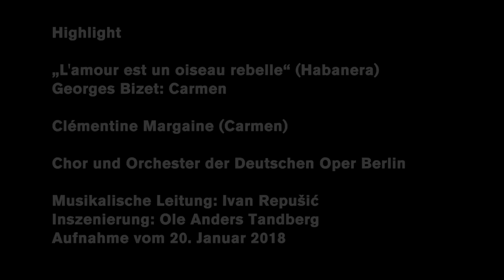Georges Bizet CARMEN „L’amour est un oiseau rebelle“ (Highlights)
Listen to the French mezzo-soprano Clémentine Margaine with Carmen´s Habanera of "L'amour est un oiseau rebelle" from Georges Bizet's CARMEN: it is only the presentation aria with which Carmen introduces herself to the audience in Georges Bizet's opera of the same name. But at the same time this Habanera unites everything that has been written and thought about this female figure, that has been connected with her and projected into her: Sensuality and the art of seduction as well as the idea of a free love that eludes bourgeois conventions, the image of the enticing and at the same time destructive femme fatale as well as the idea of a self-determined femininity emancipated from male domination, eroticism as a play full of relish and at the same time dangerous, with the highest commitment.

Clémentine Margaine (Carmen)
Chorus and Orchestra of the Deutsche Oper Berlin
Musical direction: Ivan Repušić

Staging: Ole Anders Tandberg
Recording of 20 January 2018